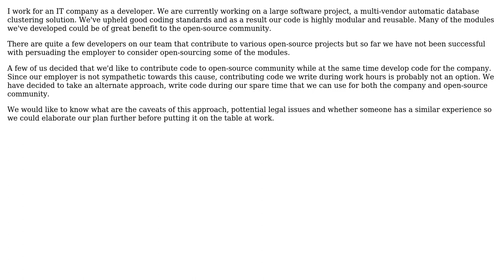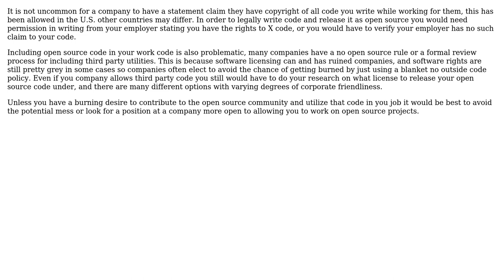Software Engineering: Developing software for a company outside a company (3 Solutions!!)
Software Engineering: Developing software for a company outside a company

With thanks & praise to God, and with thanks to the many people who have made this project possible! | Content (except music & images) licensed under CC BY-SA | Music | Images & others | With thanks to user Ryathal user Martin Beckett user Fiona Small user Caleb and the Stack Exchange Network Trademarks are property of their respective owners. You are responsible for your own actions.